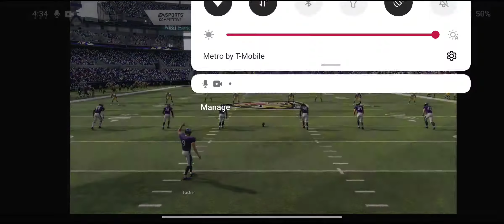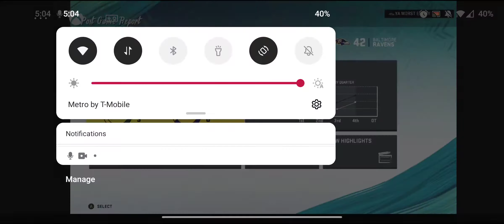Madden NFL Part 32